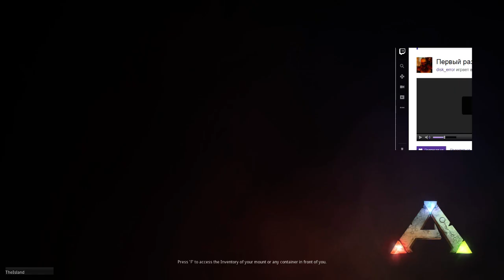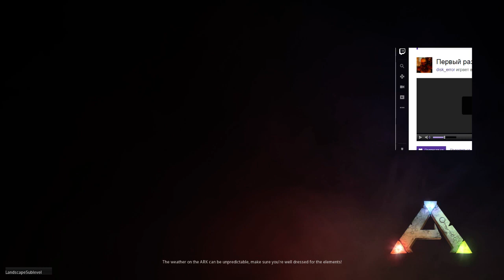ARK: Survival Evolved. #5 Строим грядки, делаем дом безопаснее [1/2]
Изучил грядки и попытался обезопасить дом шипами. :D